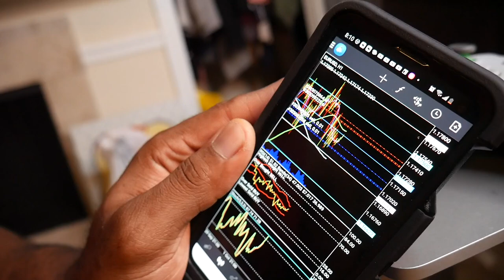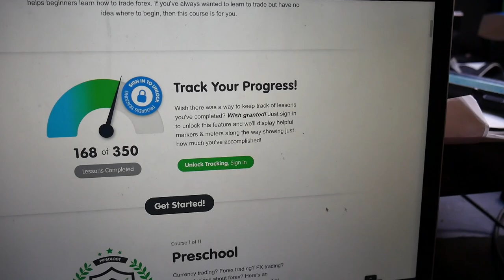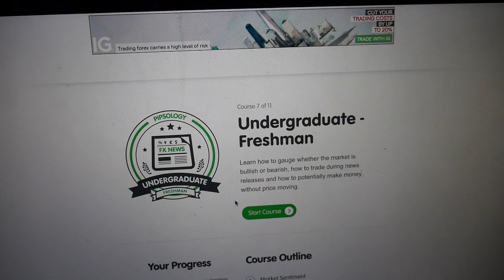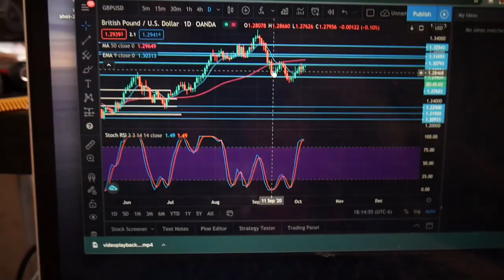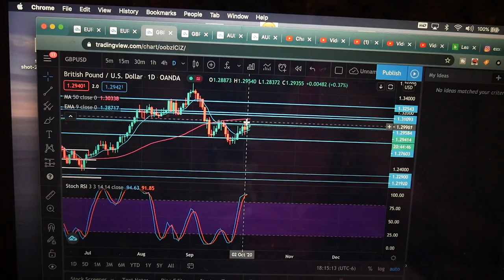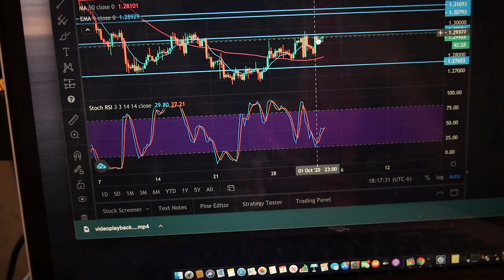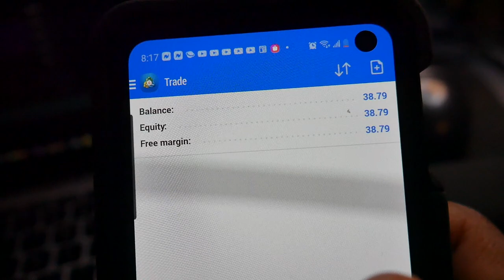This How I Learned To Trade Forex For free | Beginner Forex Trader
learn to trade for free Babypips.com